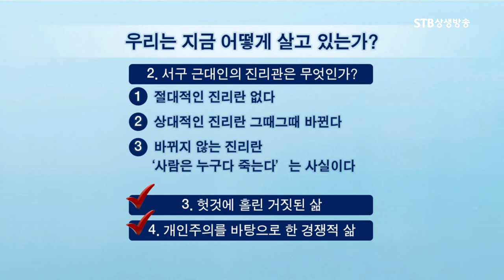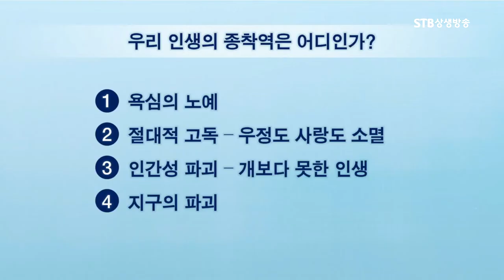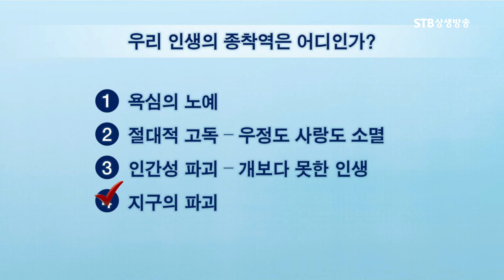서양의 근대사상이 과연 배울만한가ㅣ꿈에서 깨어나자ㅣ개인주의를 바탕으로 한 경쟁적 삶은 우리를 파괴할 뿐ㅣ이기동 교수ㅣSTB상생방송